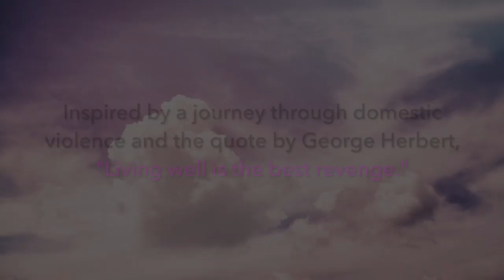This Is Me by Donna Gentile - Dedicated to Survivors of Domestic Violence, Abuse & Human Trafficking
This Is Me was inspired by my own journey through domestic violence and the wisdom that came from the experience as well as by the quote "Living well is the best revenge" by George Herbert. This recording is dedicated to all those who have been affected by domestic violence, abuse, crimes against humanity and human trafficking.